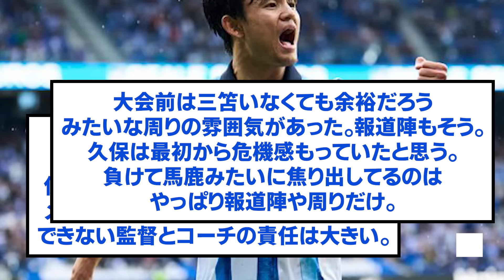【衝撃】久保建英さん、インドネシ戦にとんでもない発言www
【31日間無料】欧州サッカー見るならU-NEXT